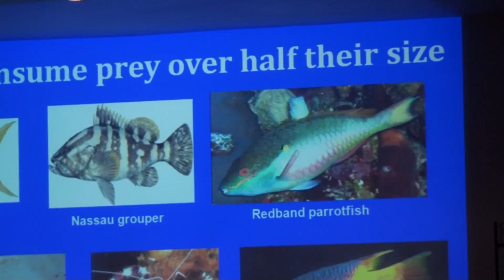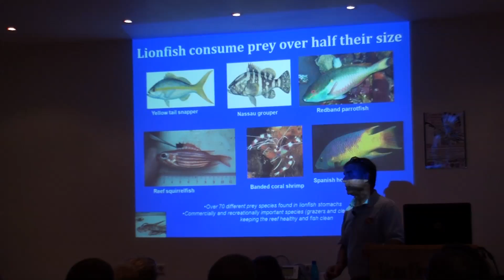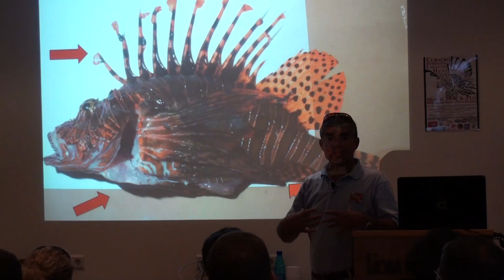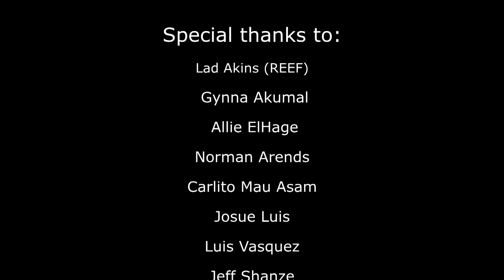Lionfish, the Perfect Invader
Video about the Curacao Lionfish Hunt Challenge 2013. Educational video about Lionfish